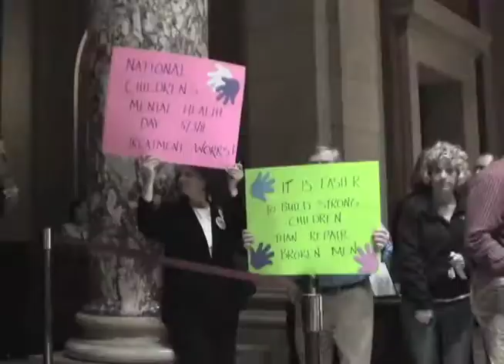Representative Melissa Hortman: The Legislative Session (Part 1 of 2)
Minnesota State Legislators Melissa Hortman, John Benson and Steve Simon share their prespectives on the legislative session, right wing Repubican tactics and DFL Governor Mark Dayton.